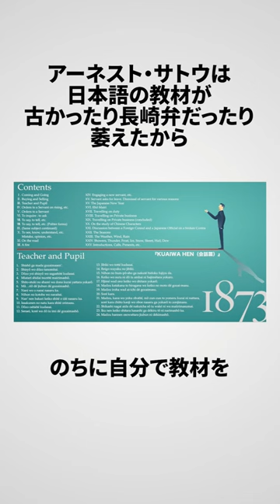アーネスト・サトウの雑学エピソードpart1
※フリーBGMはVML様
※音声はVOICEVOX様（玄野武宏、白上虎太郎、青山龍星、剣崎雌雄）